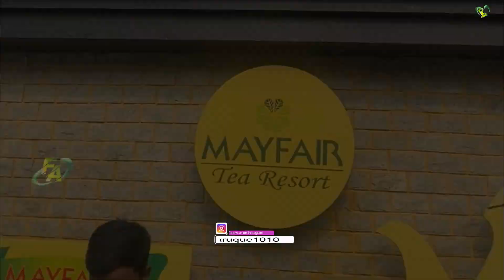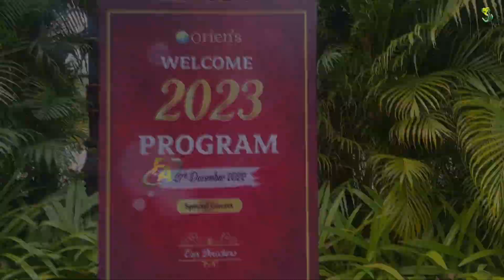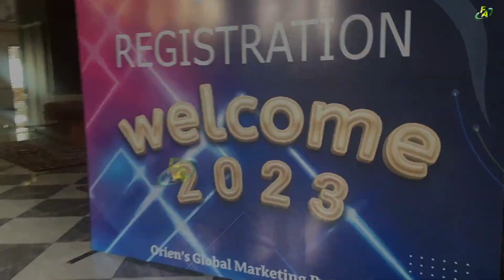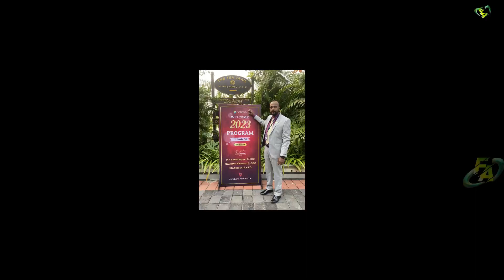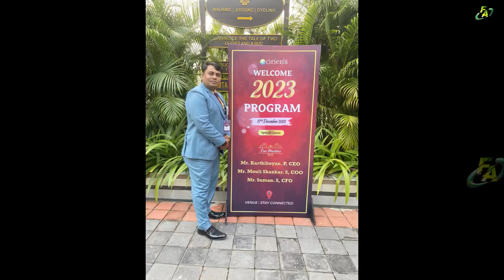ORIENS WELCOME 2023 II MAYFAIR TEA RESORT & HOTEL II SILIGURI II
WHY ORIENS BEST IN MLM INDUSTRY IN THE WORLD II ओरिएंस नेटवर्क मार्केटिंग दुनिया मैं अच्छी क्यों है

New Registration 👇
Introducer Id 👉 60002783